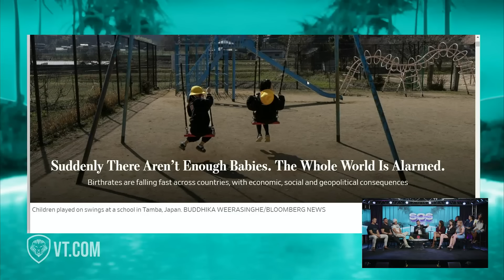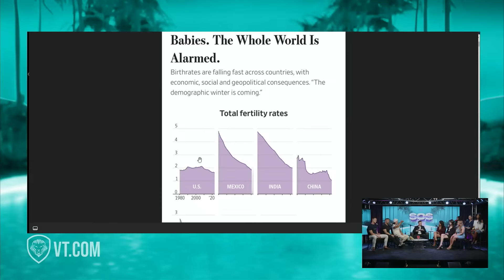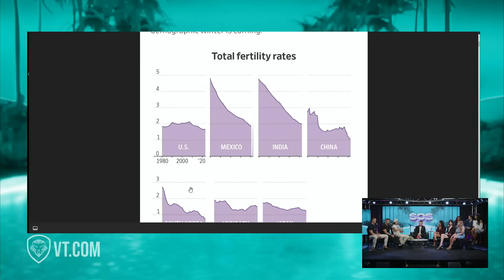Why Feminism Is Pushing Us Towards A Population Collapse!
✔ Positive book reviews are free and they really help a lot, thanks:

LISTEN TO THE RATIONAL MALE ON AUDIBLE